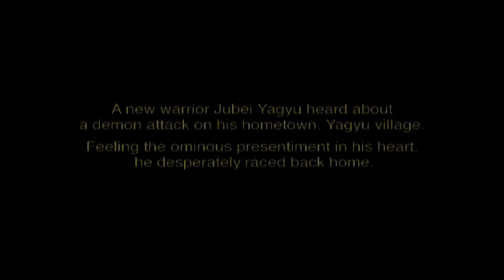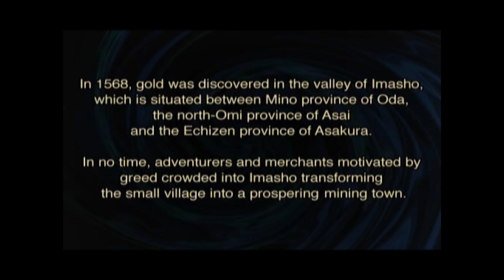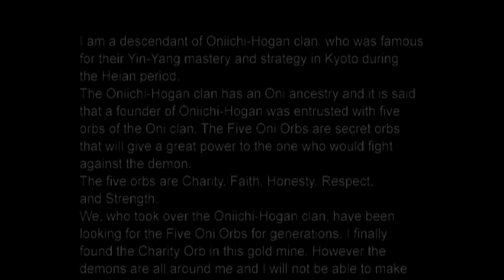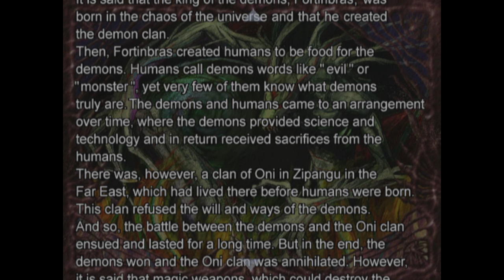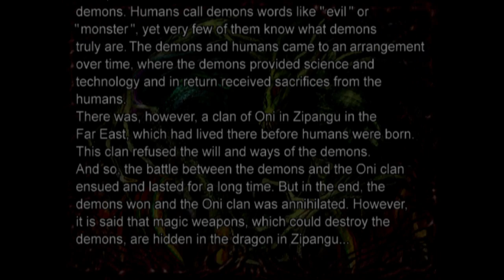ONIMUSHA 2 PLAY THROUGH PART 1 | PS2 | CAPCOM